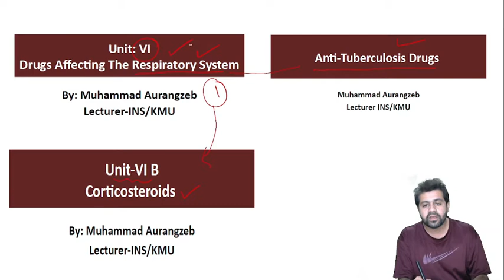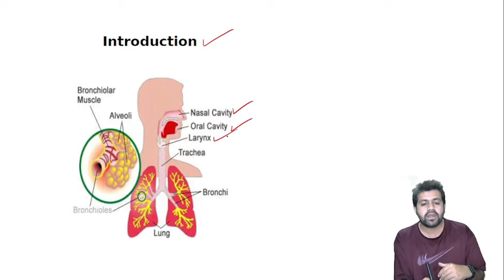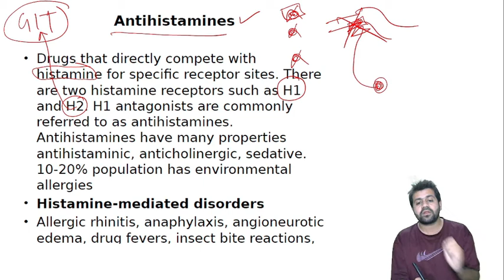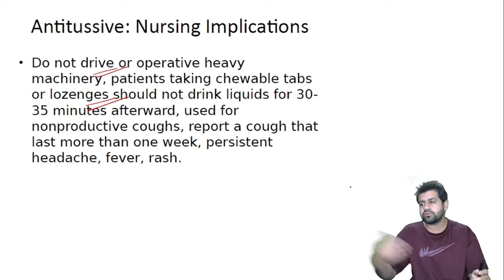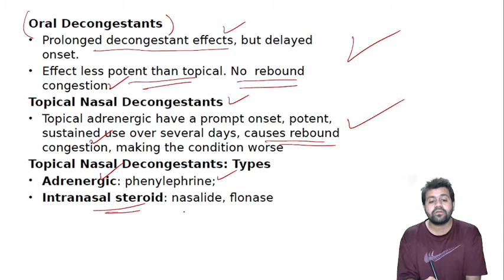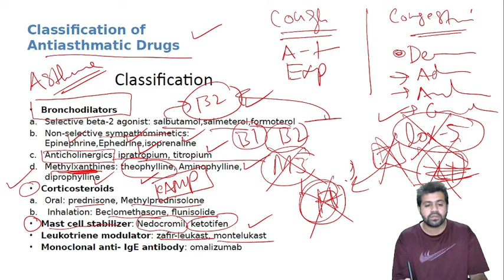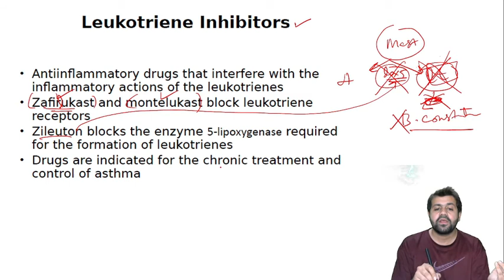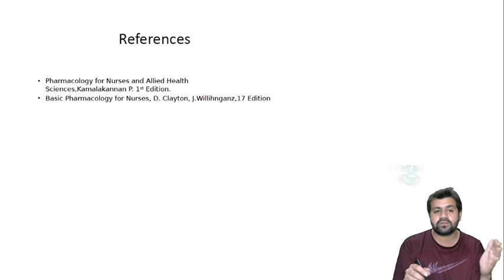BS Nursing, KMU | DRUGS AFFECTING RESPIRATORY SYSTEM | 4th Semester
2nd year bsc nursing pharmacology syllabus,
benzodiazepine pharmacology nursing,
chemotherapy pharmacology bsc nursing 2nd year,
how to study pharmacology in bsc nursing,
nursing pharmacology class,
nursing pharmacology course syllabus,
nursing pharmacology cancer,
nursing drug cards,
nurse kathy pharmacology,
simple nursing pharmacology cholesterol,
simple nursing pharmacopharmacology for nursing,
pharmacology introduction for nursing students,

nursing pharmacology youtube,
pharmacology nursing 2nd year,
2nd year bsc nursing pharmacology,
penicillin pharmacology bsc nursing 2nd year,
antimalarial drugs pharmacology bsc nursing 2nd year,
bronchodilators pharmacology bsc nursing 2nd year,
cardiovascular drugs pharmacology bsc nursing 2nd year,
nursing pharmacology zones,
nursing pharmacology zoom,
nursing pharmacology zinc,
zolpidem pharmacology nursing,
nursing pharmacology 01,
nursing pharmacology 02,
pharmacology 1 nursing,
bsc nursing 2nd year pharmacology 1st chapter,
pharmacology and the nursing process chapter 1,
nursing2022 drug handbook,
nursing pharmacology 3.1,
nursing pharmacology 4th edition,
nursing pharmacology 5th edition,
nursing pharmacology 5th edition pdf,
nursing pharmacology 5th edition test bank,
nursing pharmacology 5.1,
5 minute pharmacology,
nursing pharmacology 6th edition pdf,
nursing pharmacology 6th edition pdf download,
nursing pharmacology 6th edition,
nursing pharmacology 6.2,
nursing pharmacology 6.1,
simple nursing pharmacology statins,
nursing pharmacology 7th edition,
nursing pharmacology 7th edition test bank,
nursing pharmacology 7th edition pdf,
nursing pharmacology 7.1,
nursing pharmacology 7.2,
nursing pharmacology 9th edition
Ribavirin,
Zanamivir,
Guaifenisin,
Varenicline,
Bronchodilators
Albuterol,
Levalbuterol,
Salmeterol,
Formoterol,
Corticosteroids,
Racemic,
epinephrine,
Fluticasone,
Budesonide,
Mast cell stabilizers,
Anti-IgE antibodies,
Mometasone furoate,
Nedocromil,
Leukotriene,
 Receptor,
antagonists,
Cromolyn Sodium
Omalizumab
Antihistamines, hyposensitization, and allergic emergencies Zafirlukast
Montelukast
Zileuton
Respiratory stimulants Loratidine
Fexofenadine
Cetirizine
Epinephrine
Pulmonary surfactants Doxapram
Theophylline
Progesterone
Caffeine
Oxygen Antimicrobials Colfosceril palmitate
Beractant
Calfactant
Poractant alfa
Antivirals Pentamidine
Tobramycin